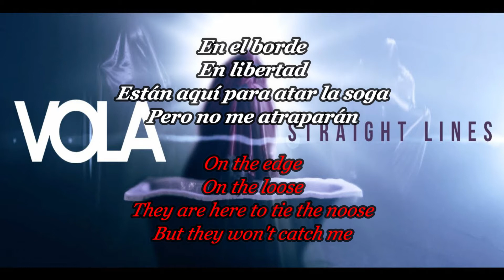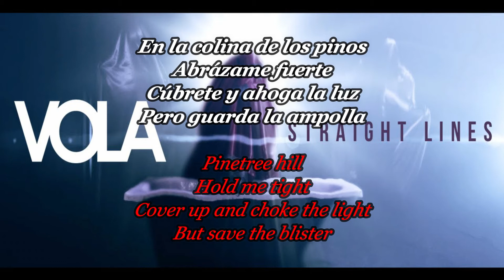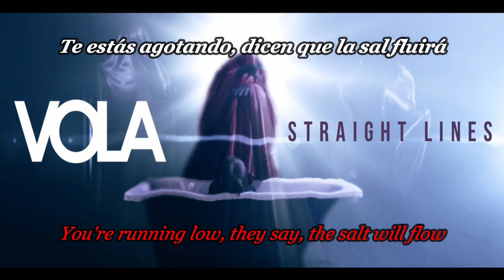VOLA - STRAIGHT LINES sub español and lyrics